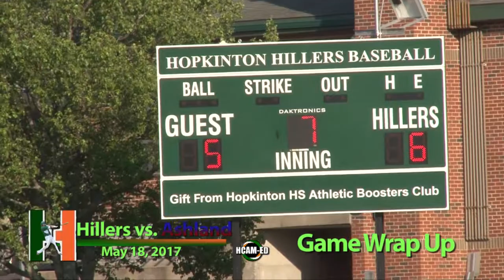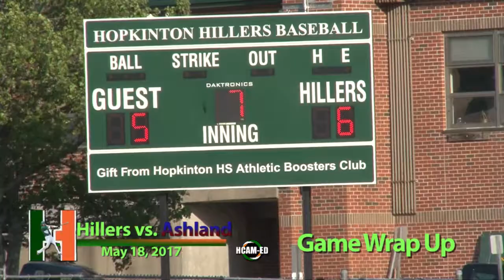Hillers Baseball VS Ashland 5/18/2017